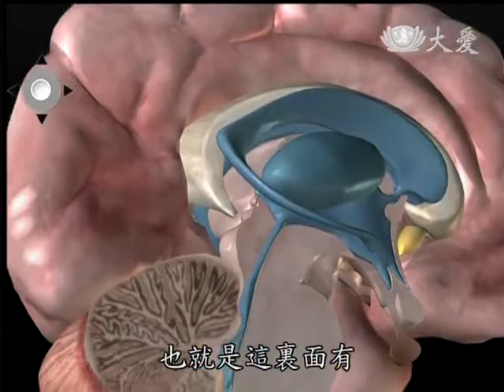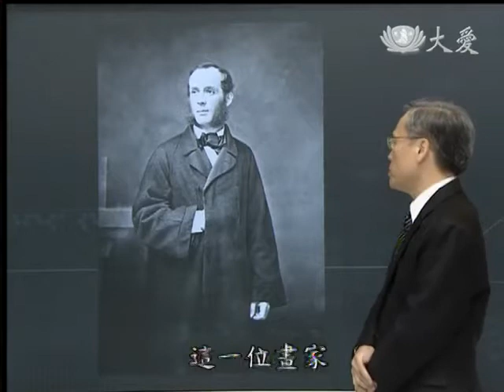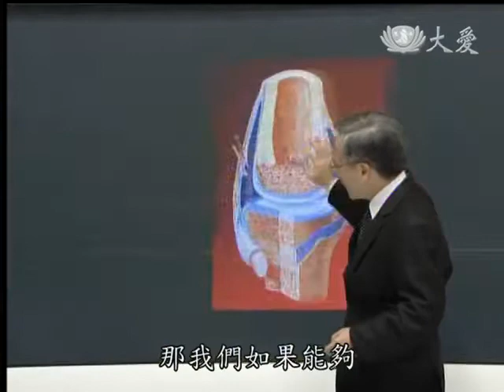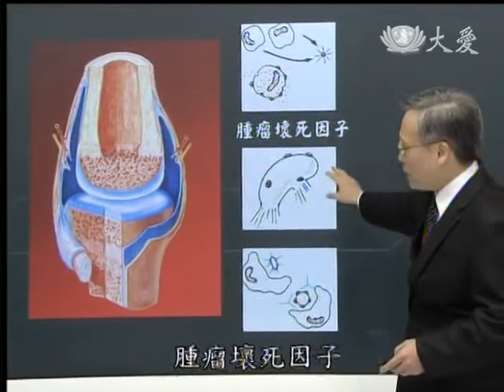20131028《大愛醫生館》類風濕的黎明